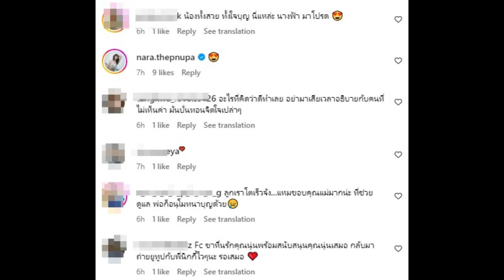ชื่นชม! นุ่น สุทธิภา ทำบุญเรียบง่าย ฟาดแคปชั่นเด็ดดักคนว่าสร้างภาพ